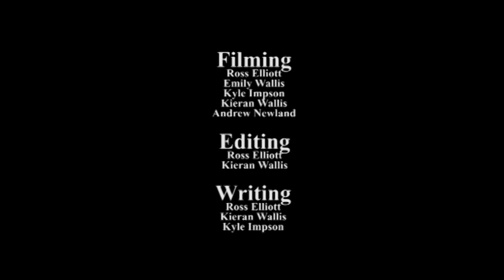Minecraft Chronicles - Ep 46: The Stratagem of Lord Marco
Manic and friends bump into their neither versions only to find things have gone from bad to worse. Marco must build a team of Magicans to take on Cole...if they can find a portal first...